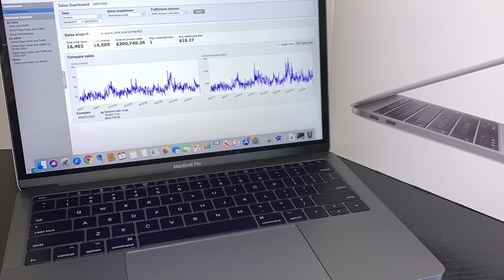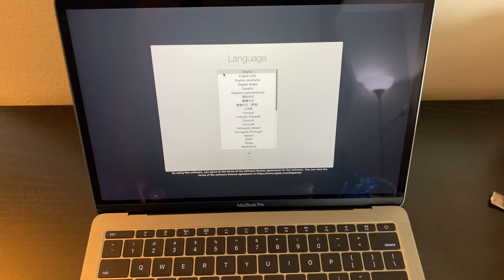MacBook Pro Unboxing! 2017 model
Unboxing new MacBook Pro
Follow my cats allycatkitkat